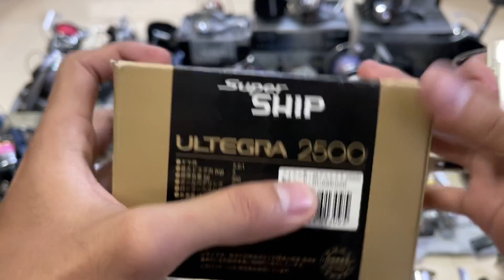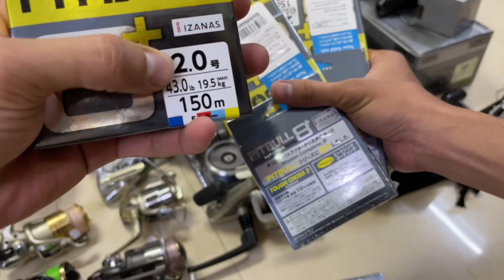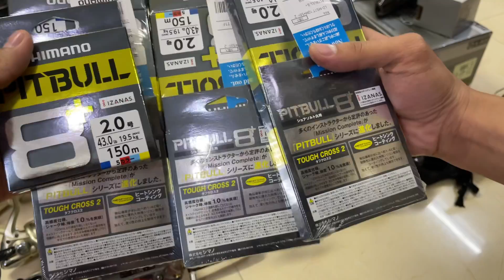Máy Câu Xách Tay Nhật Bản 🇯🇵 Ngày 30/3 Liên Hệ: 0976.977.106